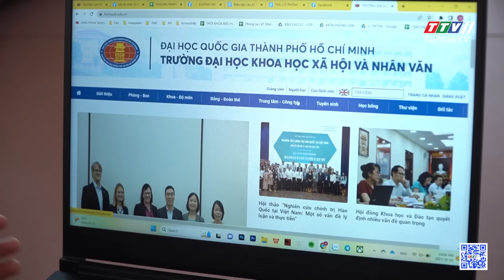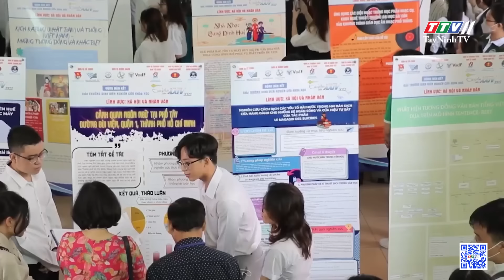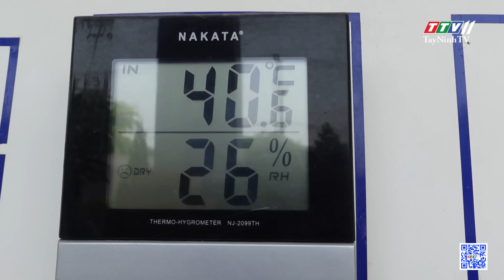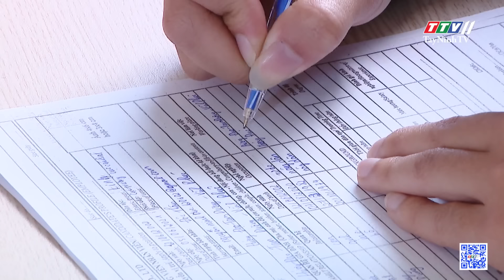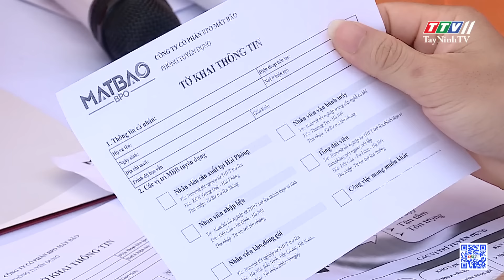24H Chuyển động 22-5-2023 | Tin tức hôm nay | TayNinhTV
24H Chuyển động 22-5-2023 | Tin tức hôm nay | TayNinhTV
24H NÓNG
• CSGT cứu 1 thanh niên nh,ả,y c,ầu sông t,,ự v,ẫ,,n
• Điều tra nguyên nhân nam thanh niên t,ử v,o,ng trên cầu
• Bắt giữ tàu vận chuyển khoảng 30.000 lít dầu do trái phép
• Sạt lở nghiêm trọng đất bờ sông Bình Di
• Vì sao sinh con ra mà mẹ không chở che cho con?
• Khu vườn việc làm: chủ động để thành công
• “Thủy thần” sông Vàm Cỏ Tây vào tận trong sân
• Giữ rừng mùa nắng nóng
• Chiếc xe đạp chạy được nhỏ nhất thế giới
• Độc lạ xe đạp bánh vuông
• Cứ 10 thanh niên thì có 1 người thất nghiệp
24H NÓNG
• Nam thanh niên lái xe tông vào gốc cây t,ử vo,n,g
• Xe container lật nhào khi ôm cua dưới gầm cầu
• Người đàn ông đang sửa xe thì bị tông trọng thương
• Nắng nóng gay gắt, quán ăn bốc cháy giữa trưa
• Nông dân làm theo lời Bác